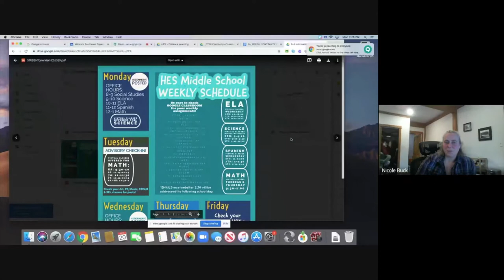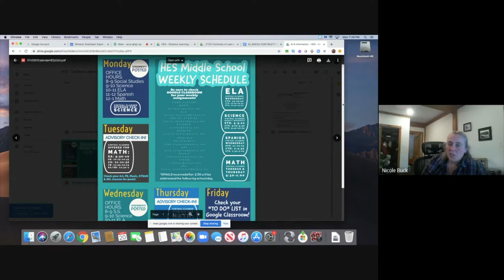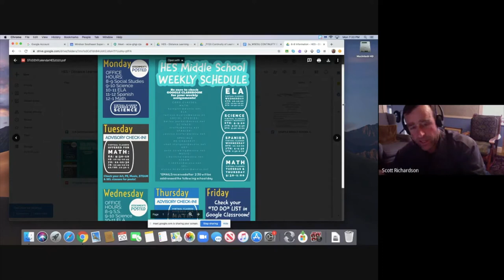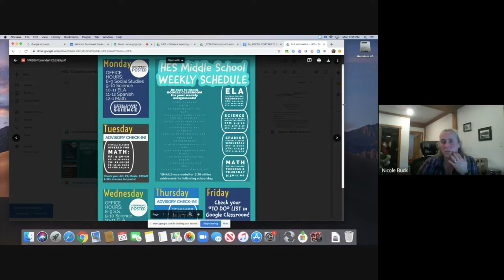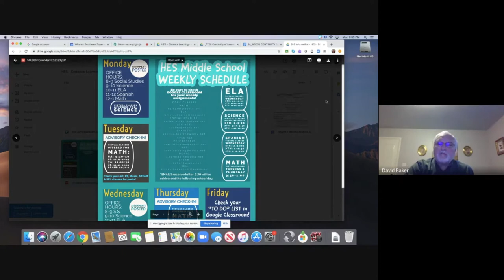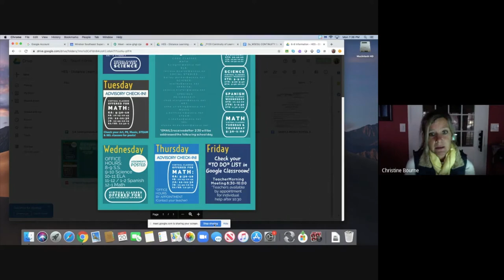20200420 Hartland School Board